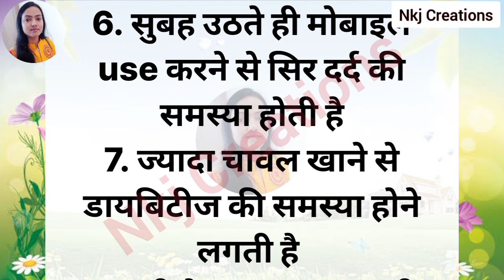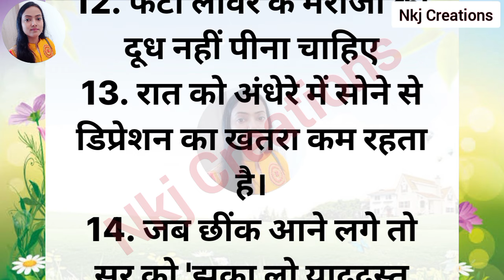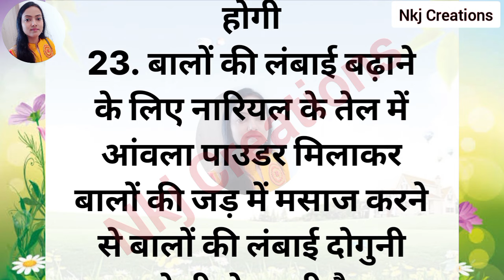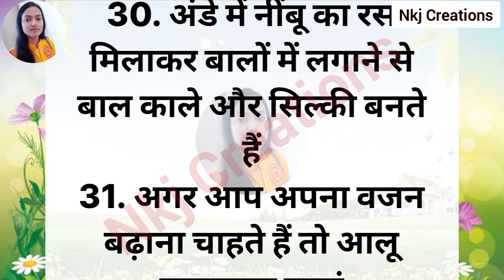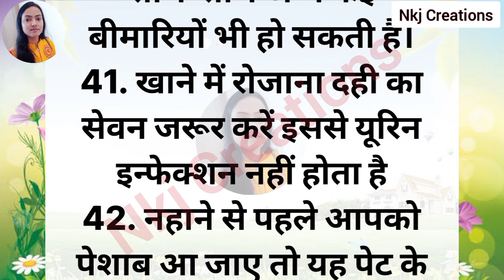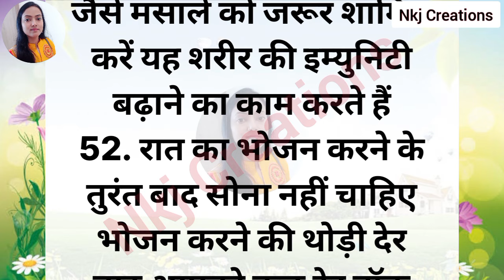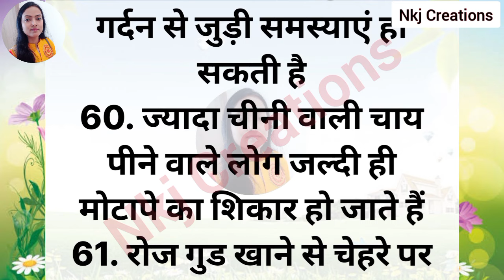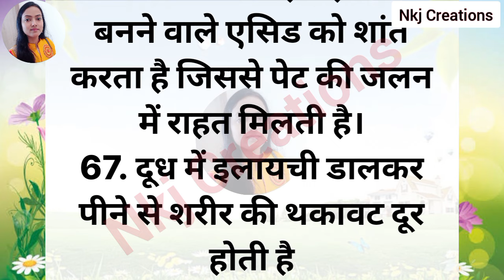ध्यान रखने योग्य जरूरी बातें | 67 Lessonable quotes Viral Kitchen Tips#helthtips#gharelunuskhe#Viral